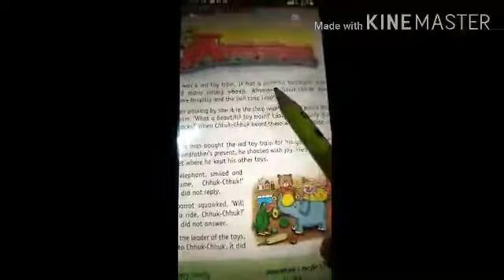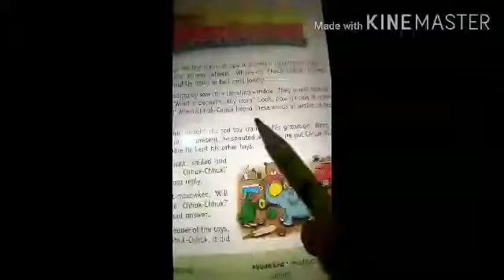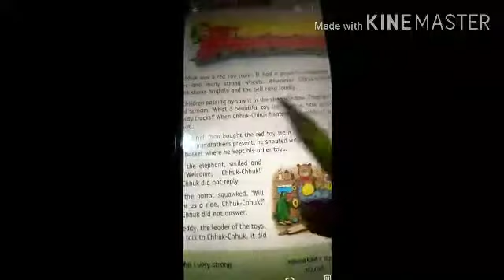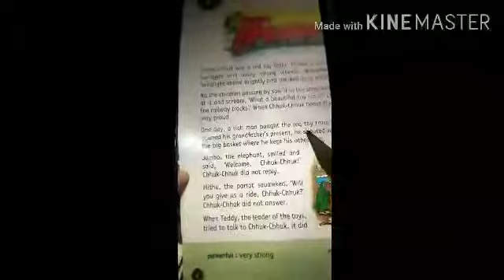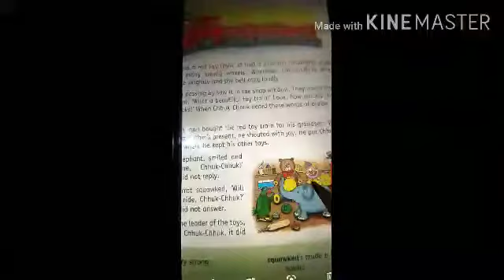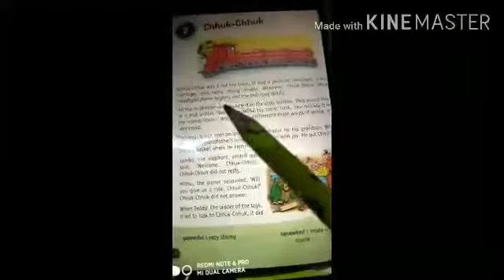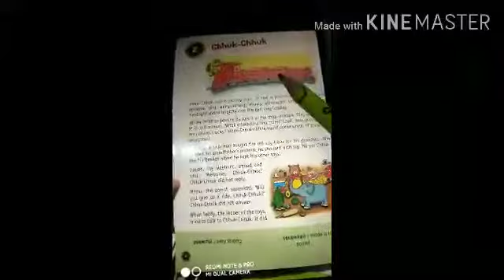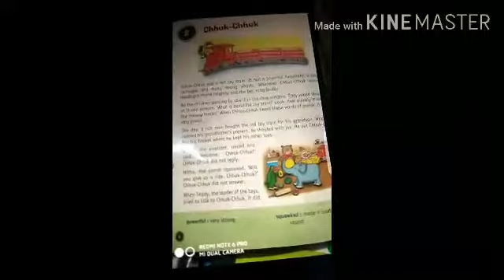Ch 2 English chuk chuk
Ishita
Class 2